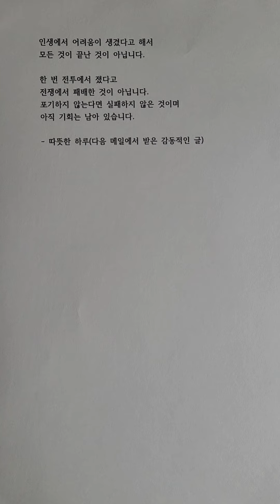끝은 또 다른 시작이다